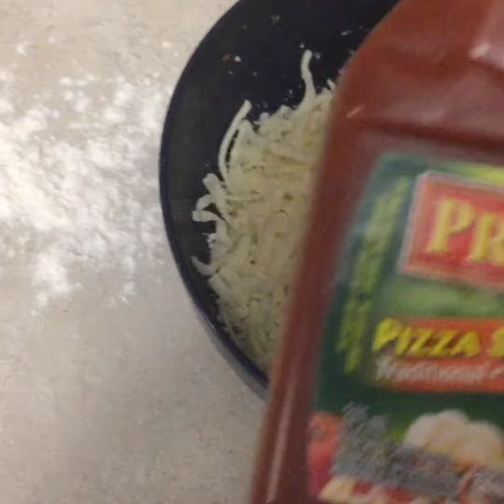CHICKEN TIKKA PIZZA 🍕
Chicken Tikka Pizza; the perfect blend of mild  Masalas and Italian herbs topped with cheese makes this Pizza exceptional.
Checkout recipe for  pizza dough  on my channel